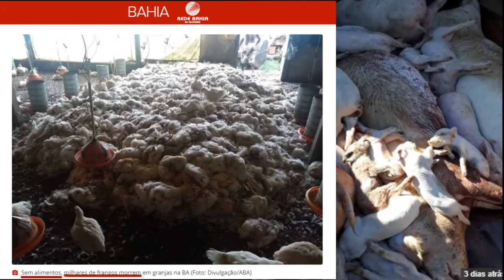Greve dos caminhoneiros mata MILHÕES DE ANIMAIS - O Bicho Vai Pegar!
A gasolina está altíssima, mais da metade do preço são impostos; Os caminhoneiros resolveram fazer uma greve em protesto aos preços abusivos; Quem pagou por isso antes de todo mundo? Os animais.

Por mais que sejam destinados à indústria alimentícia, todos os animais devem ser criados e transportados de maneira saudável, tratados de forma digna e sem sofrimentos desnecessários. As condições que tomaram conta do país deixaram criações inteiras sem alimento para seus animais, outros morreram sob o calor e a desnutrição dentro de caminhões parados.
Isso está certo? Vale tudo pelo direito de se manifestar?!
E aos ambientalistas, que tal nos unirmos por uma questão onde realmente há um enorme problema de sofrimento animal?
Agora